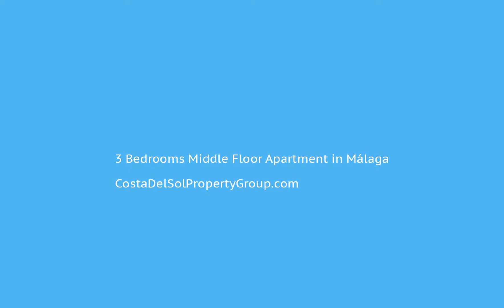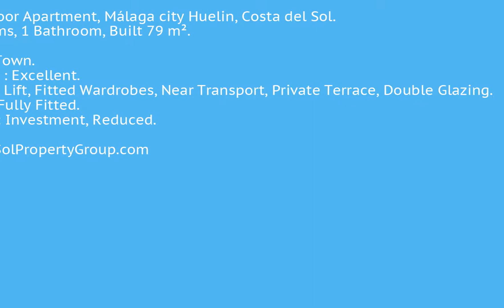3 Bedrooms Middle Floor Apartment in Málaga, Costa Del Sol FOR SALE €198,500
3 Bedrooms Middle Floor Apartment in Málaga, FOR SALE €198,500Middle Floor Apartment, Málaga city Huelin, Costa del Sol.
3 Bedrooms, 1 Bathroom, Built 79 m².

Setting : Town.
Condition : Excellent.
Features : Lift, Fitted Wardrobes, Near Transport, Private Terrace, Double Glazing.
Category : Investment, Reduced.Lift;Fitted Wardrobes;Near Transport;Private Terrace;Double GlazingTown To view and enquire about this property please visit: /property/CDS00436/3-bedroom-Middle-Floor-Apartment-Málaga